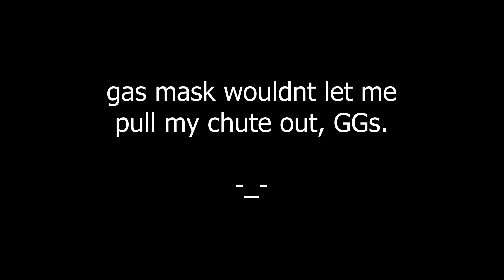the new movement smg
hopped back on wz again I guess lol

CPU: Intel Core i9-13900K
CPU Cooler: Deepcool 360mm AIO Liquid CPU Cooler
Motherboard: MSI MEG Z690 UNIFY-X ATX LGA1700 Motherboard
Memory: TEAM Delta White RGB 32GB (2 x 16 GB) DDR5-7200mhz CL34 Memory Storage: Kingston KC3000 2TB M.2 PCIe 4.0 X4 NVME SSD
Video Card: MSI SUPRIM X GeForce RTX 4090
Case: Lian Li O11 Dynamic EVO White
Power Supply: Thermaltake 1200W 80+ Gold
Case Fan: 10x120mm Lian Li UNI SL120 White ARGB Fans

Sens: 1600dpi, 2.75, 1.0 ads, 1000Hz polling rate
Mouse: Finalmouse Starlight 12 Last Legend S
Mousepad:  Artisan Raiden XL
Keyboard: Wooting 60HE